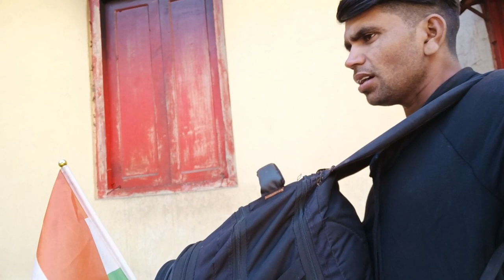पैदल भारत यात्रा 🇮🇳 60 दिन । कश्मीर पहुंचे। India travel 60 days journey ! solo travel !!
business query

                                   Thankyou 🙏